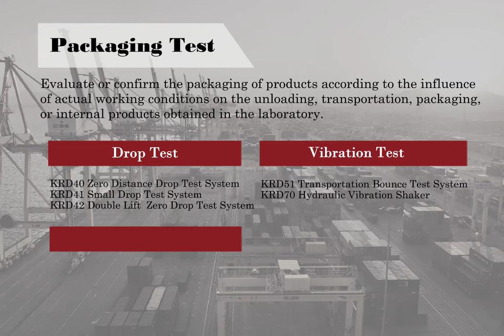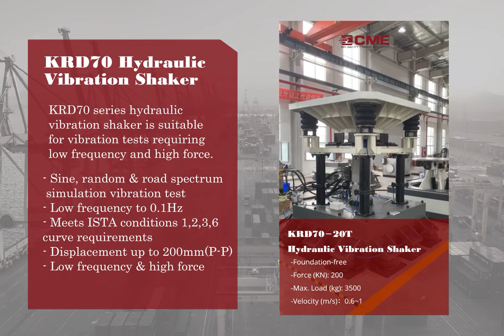Packaging test equipment CME offers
What Is Packaging Test?
Evaluate or confirm the packaging of products according to the influence of actual working conditions on the unloading, transportation, packaging, packaging or internal products obtained in the laboratory.

Drop Test
- KRD40 Zero Distance Drop Test System
- KRD41 Small Drop Test System
- KRD42 Double Lift Zero-distance Drop Test System

Vibration Test
- KRD51 Transportation Bounce Test System
- KRD70 Hydraulic Vibration Shaker

Impact Test
- KRD100 Incline Impact Tester
- KRD100A Horizontal Impact Tester

Compression & Clamping Test
- KRD101 Packaging Compression Tester
- KRD102 Clamping Force Tester